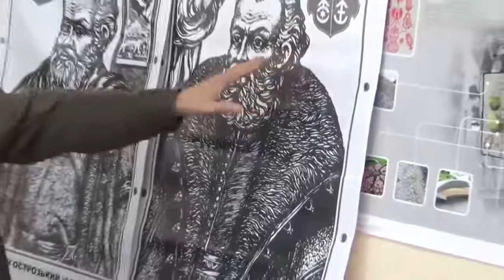Новини громад від 3 жовтня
У Чорноострівській районній лікарні триває ремонт, у Красилівській ОТГ з’явилася Молодіжна рада а Старокостянтинівська міська рада приймала подарунки.